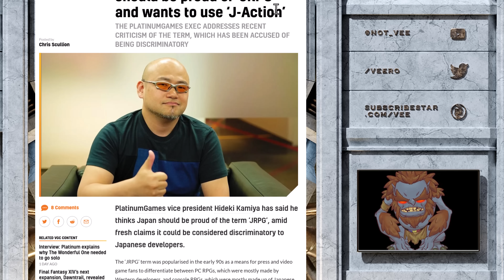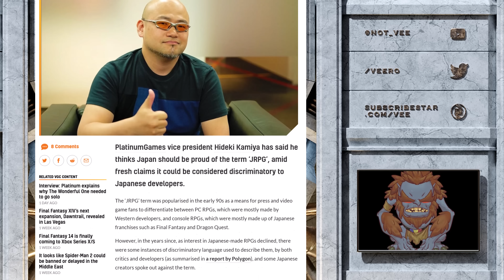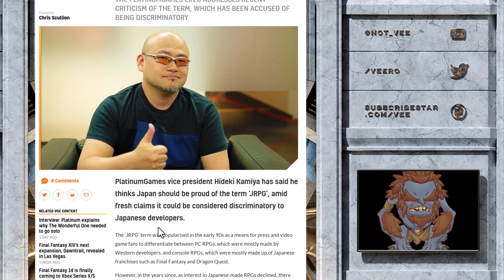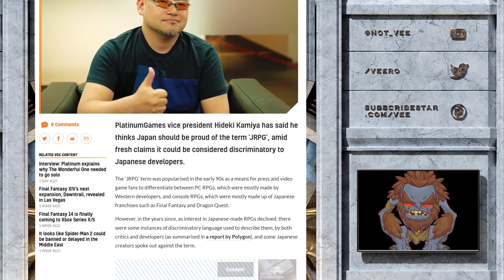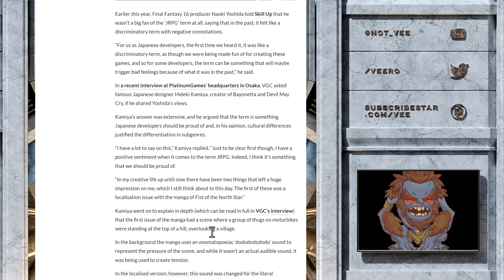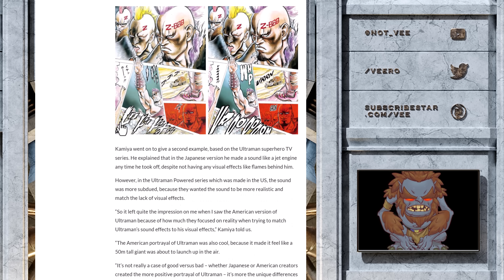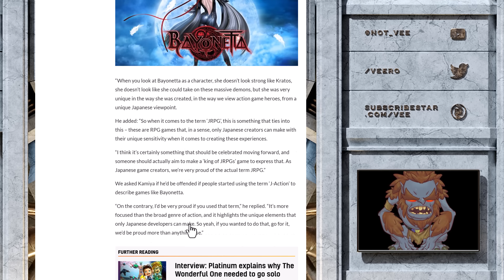Did You Know "JRPG" Is A Racist Term?